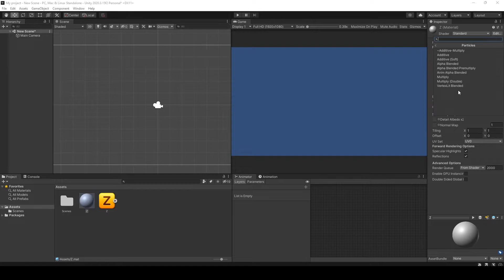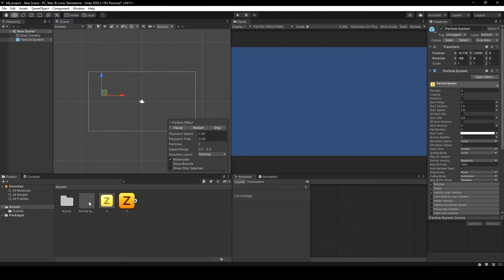How To Make a Sleep Aura in unity Particle System VFX